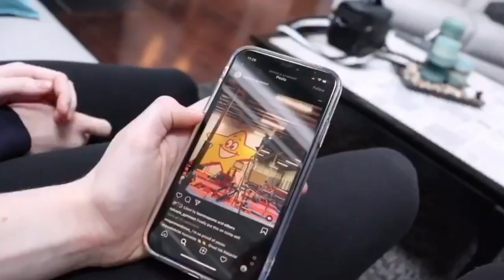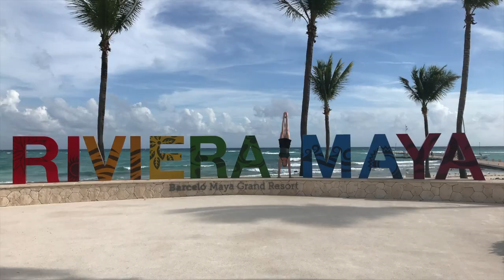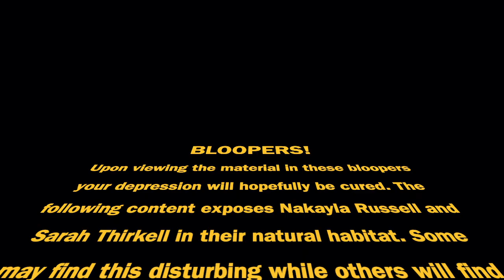You Know You're a GYMNAST When...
Did you relate to any of these things? Then you're most likely a gymnast!